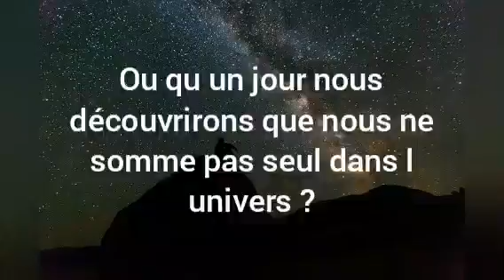Quels événements climatiques vous font le plus peur ?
Nous évoluons et malheureusement notre planète et notre climat aussi...
Alors quels sont les événements climatiques climatiques qui vous font le plus peur à l heure actuelle et dans les années à venir ?